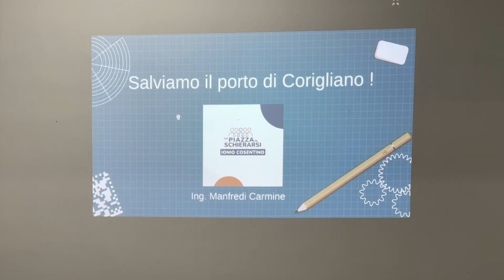Contrasto a Baker Hughes cresce l'opposizione a Corigliano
La protesta cresce a Corigliano Rossano contro l'investimento Baker Hughes nel porto, con il consigliere Antonello Ciminelli che invita alla prudenza e segnala contrasti con la vocazione territoriale.